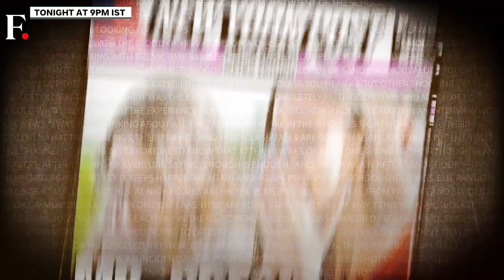Ground Report: A Look at US' Deadly Gun Culture | Full Report on Vantage with Palki Sharma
America's love for guns is well known and so its reluctance to crack down on gun violence. Gun control is a deeply divisive issue in the United States. Firstpost reports from a shooting range in Virginia on America's toxic love affair with its guns.